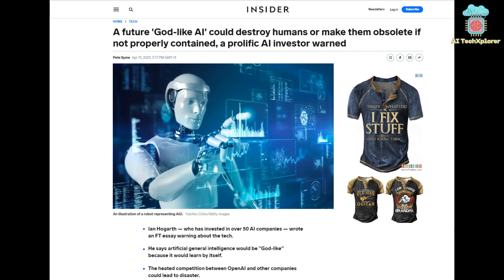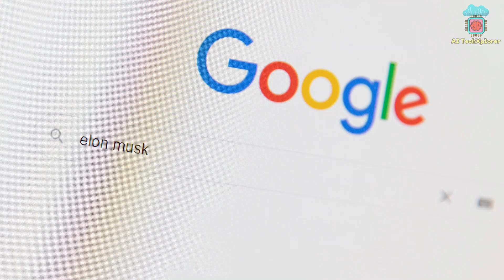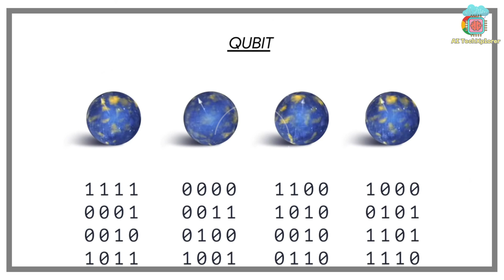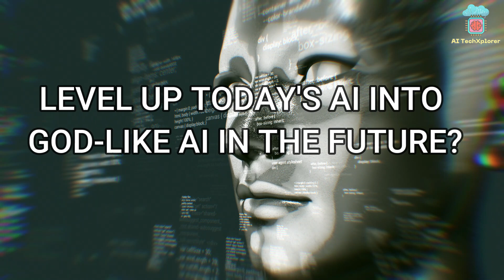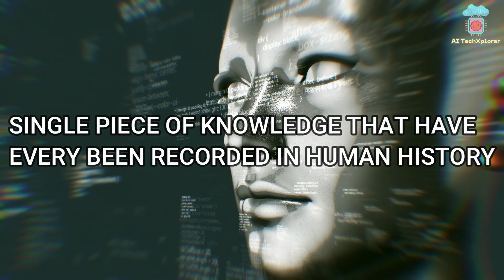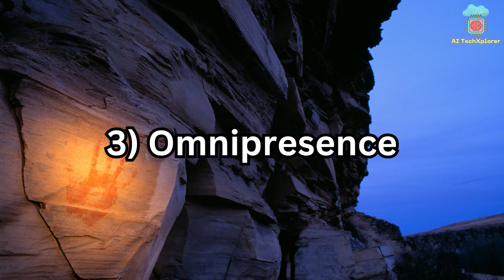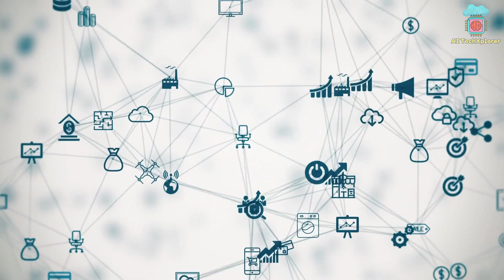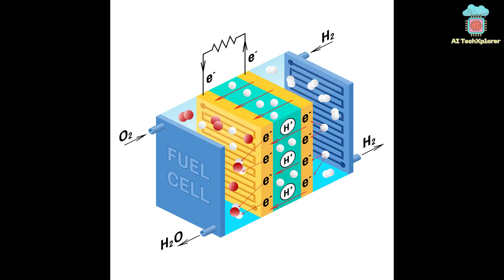God-Like AI Theoretically Possible, IF 8 Technologies Unlock Its Potential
There has been considerable speculation in the media about whether AI researchers are on the verge of creating God-like AI. However, there is a lack of theoretical explanation regarding how today's AI systems could potentially evolve into God-like entities or what prerequisites would be necessary for such a transformation.
In light of this, we have undertaken an exploration of one of the most speculative and hypothetical frontiers in artificial intelligence: God-Like AI. Our aim is not to instill fear in our viewers but rather to guide them through a theoretical understanding of how God-like AI could become a reality, particularly if certain key technologies are developed.
This video serves as your comprehensive guide if you've ever been curious about the concept of God-like AI or wondered how ordinary AI systems could advance to the point where they possess capabilities and attributes resembling those traditionally associated with a divine entity.
With a clear explanation of the concept of God-like AI as our foundation, this video delves deeply into each technology and explains the progress that AI would need to make in order to approach the characteristics of a God-like entity. Technologies such as quantum computing in AI, artificial consciousness, self-replication, and the development of a profound understanding of humans by artificial intelligence are some of the critical aspects that could, in theory, propel AI towards a God-like state.
We hope that our video will help you grasp this highly speculative and debated topic of God-like AI. Join the debate about God-like AI, and stay updated on more valuable content in the field of artificial intelligence.
Welcome to AI TechXplorer, your premier destination for cutting-edge insights into AI trends and technology. As a channel dedicated to the forefront of artificial intelligence, we delve deep into the world of AI, latest AI trends and technology, providing research-driven insights into development of AI tools, platforms, AI news and updates in artificial general intelligence (AGI) and robotics.
Our commitment to delivering quality content begins with our rigorous research approach. Understanding that AI can be an intimidating field for newcomers, we make it our mission to provide clear and accessible explanations. Whether you are a seasoned AI enthusiast or someone who has just discovered the world of AI, our videos break down complex concepts, developments, and breakthroughs into digestible and relatable explanations. We believe that knowledge should be inclusive and approachable, and we are dedicated to making AI understandable for all.
We keep a keen eye on the latest advancements in AI, ensuring that you stay informed about the cutting-edge developments and their practical applications. By highlighting the significance of these advancements within our society, we strive to bridge the gap between AI and its real-world implications, ultimately fostering a greater appreciation for the transformative potential of AI.
🔔 Join us at AI TechXplorer as we embark on a journey through the realms of artificial intelligence. Together, we will uncover the latest AI trends, explore groundbreaking technologies, and unravel the mysteries of artificial general intelligence. 🔔
If you buy a product or service using the provided links, we might earn a minor commission. You won't incur any extra costs. Your support for AI TechXplorer is appreciated as it enables us to keep offering you valuable free content.